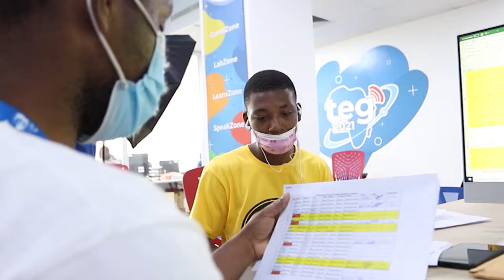LabsZone 2021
Olivia García presenta las novedades de la labzone 2021.